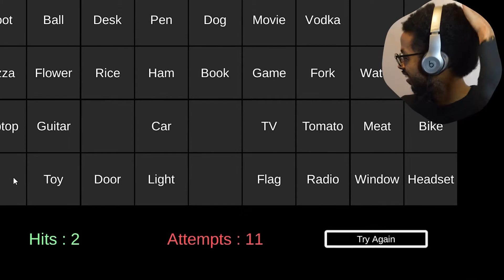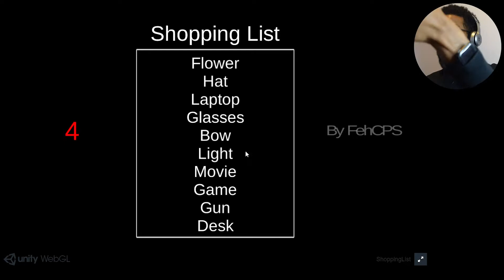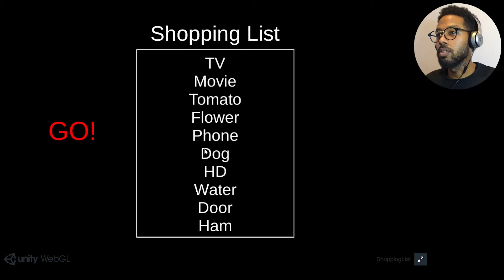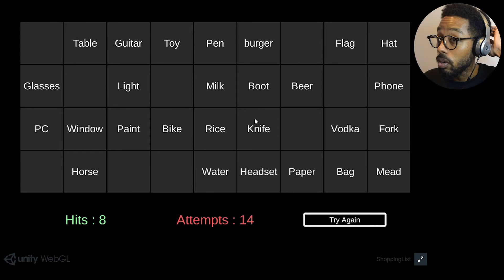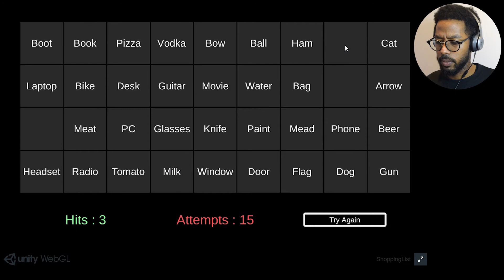Finna be on Papers After This! みんなはいくつ覚えられる？ | Shopping List Let's Play!